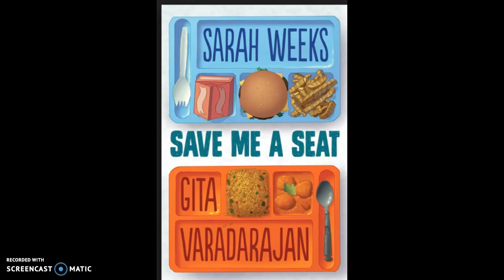Save Me a Seat ch 3-4